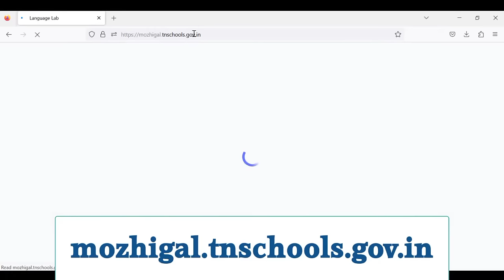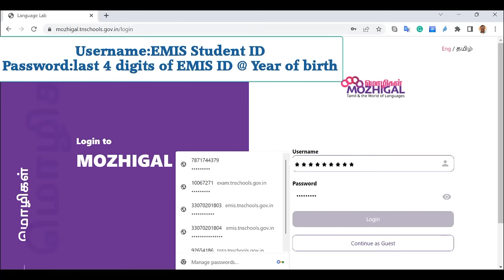Language Lab Program : Introduction to Mozhigal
Video on how to access Mozhigal portal through the browser